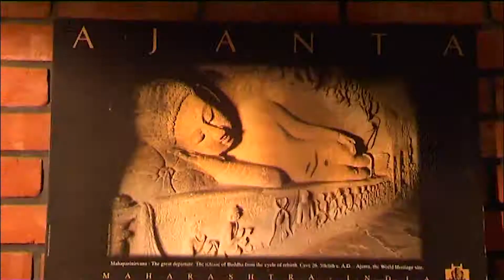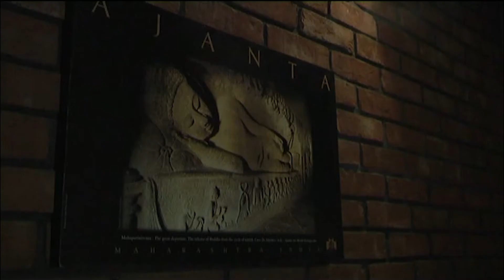চতুস্কোন | Chotuskon [Home Decor Program]